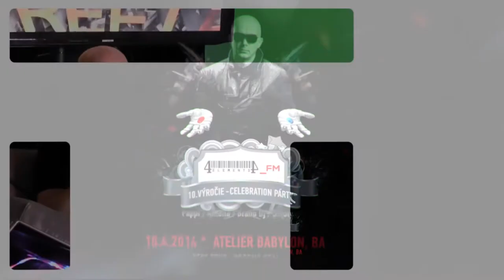4ELEMENTS_FM - 10.výročie # Upútavka + súťaž (Michal Breeth)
V rámci proma na tanečný event 10-teho výročia vysielania relácie 4 ELEMENTS na Rádiu_FM vám dávane možnosť vyhrať 2 vstupenky na túto party, ktorá sa bude konať 18. apríla v bratislavskom Atelieri Babylon. Popri domácej djskej špičke sa na akcii predstavia najmä Jay Lumen z Maďarska či Hollen z Talianska.

Súťaž: V ktorý deň vysiela Rádio_FM reláciu 4ELEMENTS?

Po vylosovaní sa vám ozveme spatným mailom. Súťaž uzatvárame v pondelok, 14. apríla.